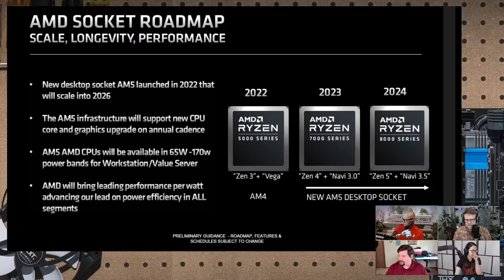Computex Wrap-up, New Apple Hardware, Fall CPU Launches & More | The Full Nerd ep. 260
Join The Full Nerd gang as they talk about the latest PC hardware topics. In this episode the gang covers the final details from Computex 2023, the new Apple hardware from WWDC, what to expect from AMD and Intel CPUs this fall, and of course we answer your questions live!

The SX1000R Platinum is the company's SFX 12V 4.0 update to the pioneering SX1000 Platinum released in 2020. It now includes the Gen 5 12VHPWR connector, and features ATX 3.0 performance updates and quieter operation. Pick up the SX1000R Platinum today and give your small form factor PC the power supply it needs to tackle the latest CPUs and GPUs!

Check out the audio version of the podcast on iTunes, Spotify, Pocket Casts and more so you can listen on the go and be sure to subscribe so you don't miss the latest live episode!

Follow the crew on Twitter: @GordonUng @BradChacos @MorphingBall @KeithPlaysPC @AdamPMurray

00:00 - Pre-show
09:48 - Intro
12:28 - Computex 2023 Wrap-up
1:26:10 - New Apple Hardware
2:16:08 - Fall CPU Launches
2:34:14 - Q&A